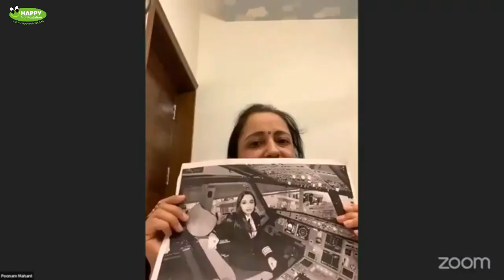Testimonial by Magician Poonam Mahant, Chandigarh